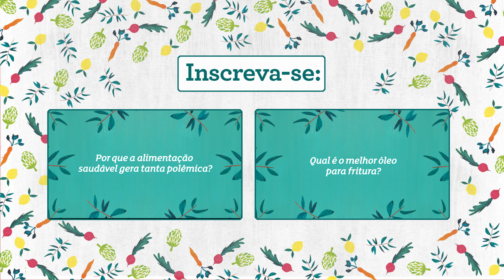Devemos evitar alimentos crus à noite? - BelaResponde - Canal da Bela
Você certamente já escutou que comer alimentos crus à noite faz mal. Será que é verdade? Esse é o assunto do BelaResponde dessa semana.

Aqui, vou ensinar receitas saudáveis e práticas, responder perguntas, descrever os benefícios dos ingredientes, além de lançar desafios para os internautas. Ficou curioso? Assine o canal e acompanhe todas as novidades! Vídeos novos todas as quartas e sextas.

Para receber dicas, receitas e saber sobre o estilo de vida da Bela: